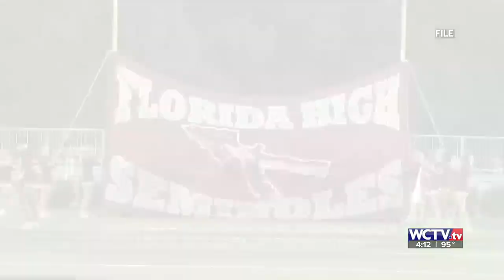‘Learning the business behind the game’: Good Sports program sets students up for success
The Good Sports after-school program is setting local students up for success in the world of sports.